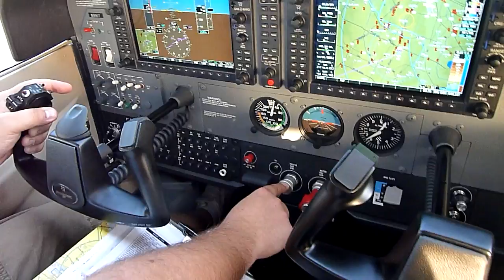Landing at Dallas-Addison Airport (KADS)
Landing RWY 15 at Addison Airport in a Cessna 172 Skyhawk G1000